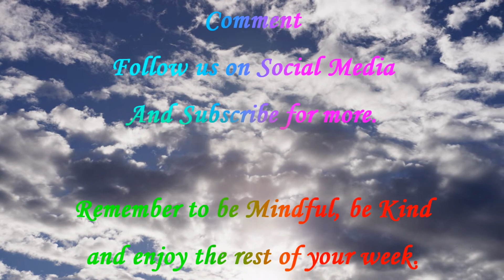Mindful Matters Episode 18 With Nazia Iram Osman ft. Mehnaz from FAMSA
Produced and edited by: Rizwan Vasavadvala